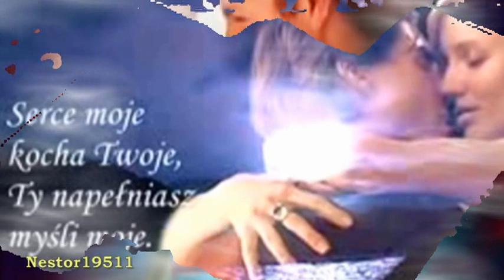W MAŁEJ KAWIARNI BRATERS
moje filmiki z przed lat